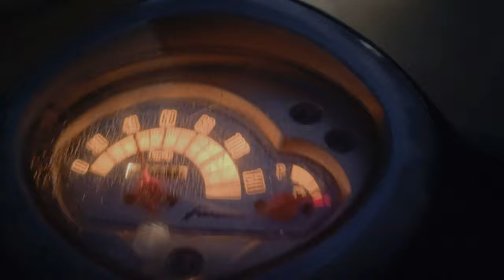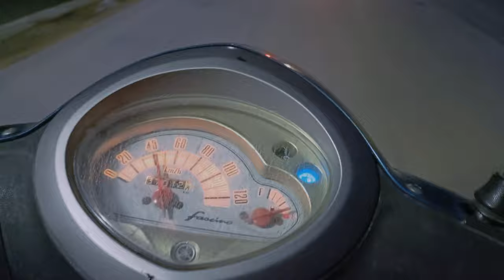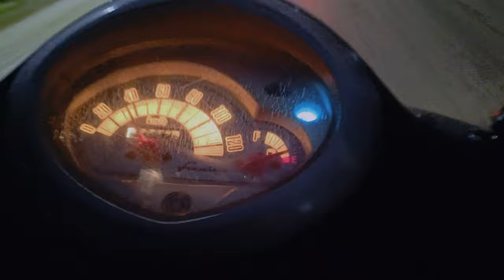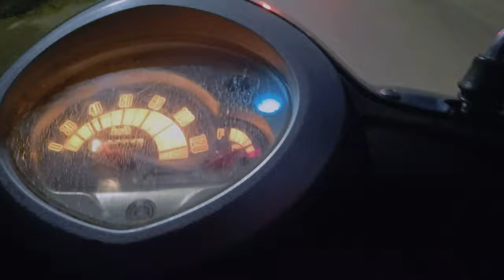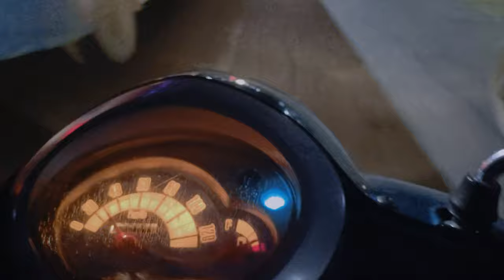We are night riders sometimes - Watch video till the end - (Copyright free video)